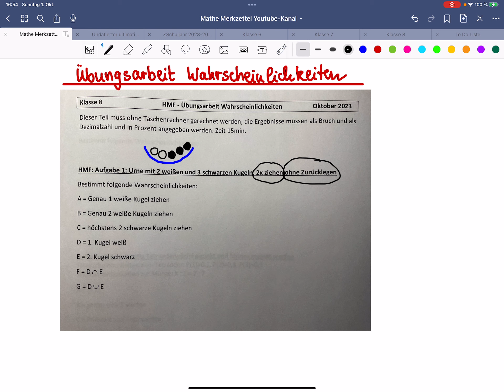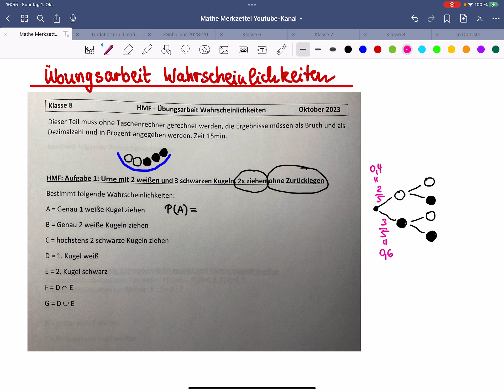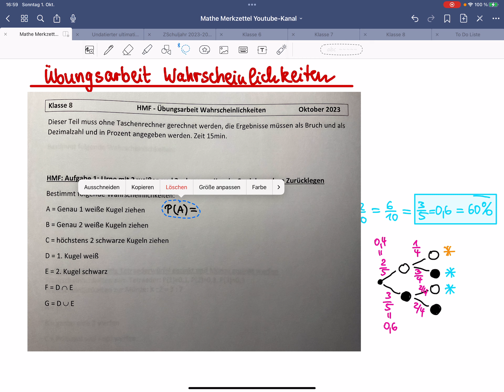Übungsarbeit Wahrscheinlichkeiten HMF Aufgabe 1, Urne, 2x ziehen, o.Z.